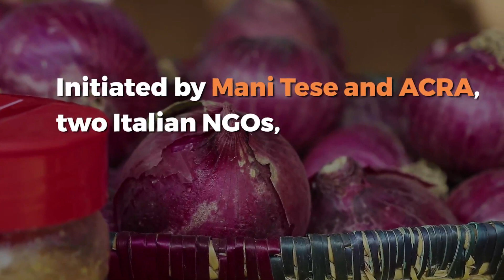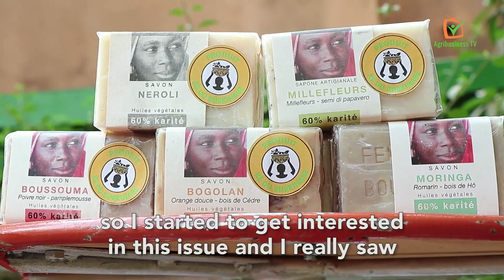Burkina Faso: A weekly market for bio-based products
Every Saturday from 09:00 to 13:00, there is a market of locally bio-based products, initiated by Mani Tese and ACRA, two Italian NGOs, to promote local products.

For Mani Tese, supporting bio-based products is not just at the production level, but also at the level of marketing which allows the producer to get a profit from the activity. As for the customers, buying the products directly from the producer also means that they can visit their farms and see how the vegetables are grown.

“It's the quality I find here, the size and appearance of vegetables, it's very impressive. I am convinced by the products,” says Frank KUKLINSKI, a customer at the market.